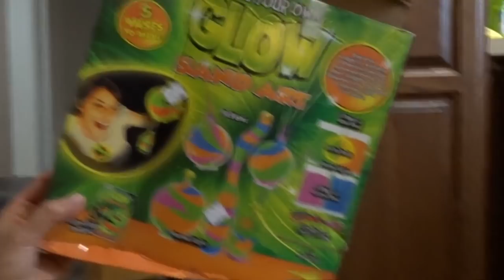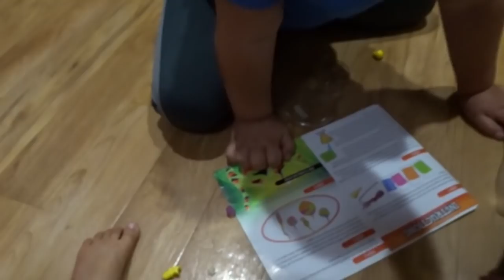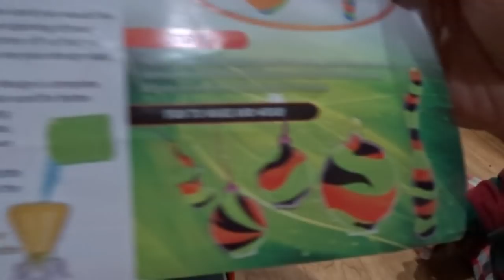BUHAY AMERIKA:BUTTERNUT SQUASH FOR LUNCH!!:D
BUHAY AMERIKA:BUTTERNUT SQUASH FOR LUNCH!!FilamFamilyLivingSimplyinAmerika